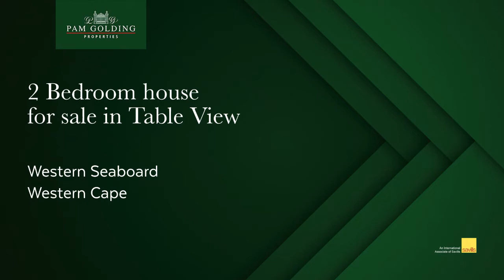2 bedroom house for sale in Table View | Pam Golding Properties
Storybook starter-home in a cul-de-sac. This little house on the Prairie has 2 bedrooms and one-bathroom, a shower over the bath, with open-plan entertainment areas. The dining room, lounge and kitchen flow into one another. The kitchen has wooden tops and space for 2 electric appliances, with a glass hob and electric oven. The garden and undercover braai area are accessible from the entertainment open plan area. The garden is very cute and is serviced by the well point.   There is an electric fence all around this well-kept complex that is so close to the Bayside Mall, doctors, hospitals, amenities, and MyCiTi bus. Just so perfect waiting for you.

For additional information about this 2 bedroom house for sale in Table View and other property listings or find out more about Table View Property for sale, or to rent